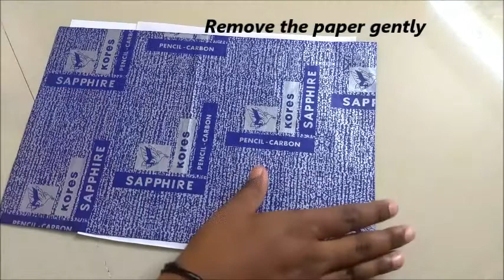How to draw simple kalamkari painting|madlycreative01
EVERY MONDAY A NEW VIDEO!

MATERIALS REQUIRED:
1)CANVAS PAPER
2)3D GLASS OUTLINER
3)ACRYLIC PAINTS AND BRUSHES

FOLLOW US @madlycreative01 in Instagram and Facebook.